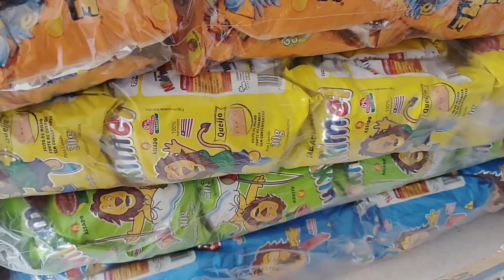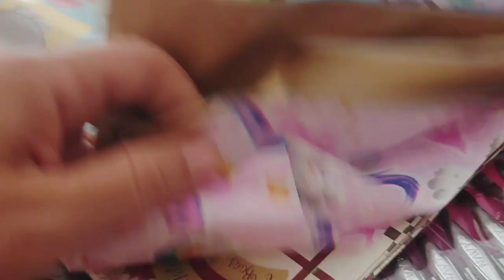COMPRINHAS PRA MERCEARIA